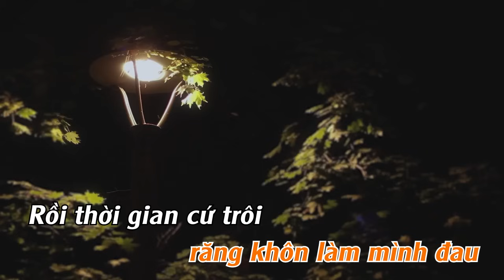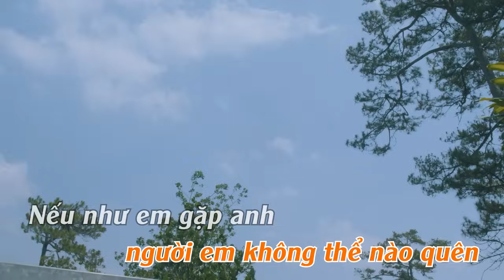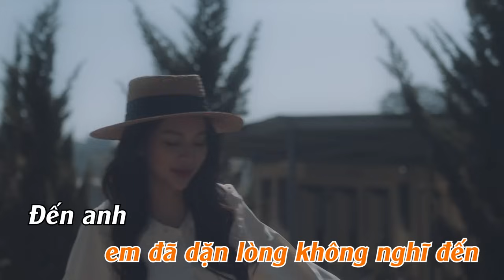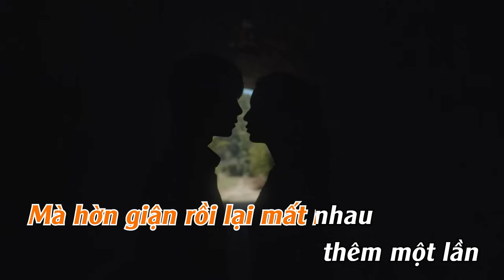KARAOKE - Răng Khôn - Phí Phương Anh ft. RIN9 - BEAT CHUẨN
DREAMeR Entertainment
Produced by DREAMeR Production

© Bản quyền thuộc về Phí Phương Anh và công ty DREAMeR Entertainment
© Copyright by Phi Phuong Anh & DREAMeR Entertainment ☞ Do not Reup